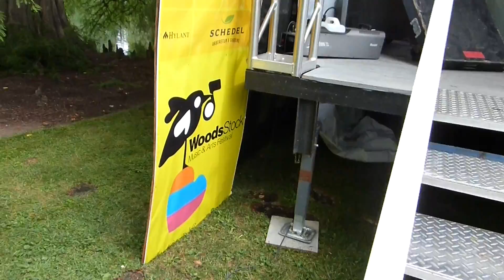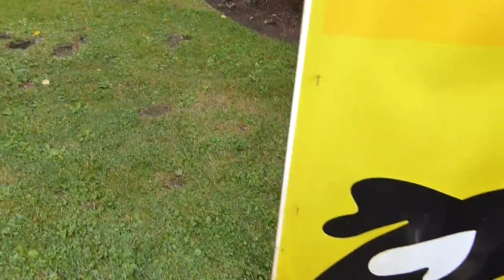Courdoroy Road ~ WoodsSTOCK #16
Courdoroy Road ~ Schedel Aboretum & Gardens ~ WoodsSTOCK Music & Arts Festival 2014 ~ Elmore, Ohio ~  Video by Chuck/CamericaTV.